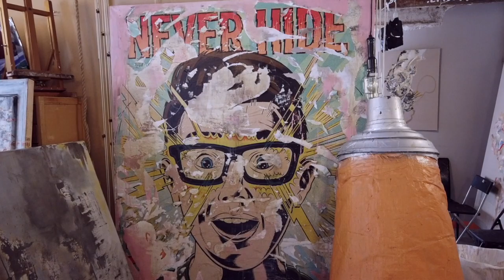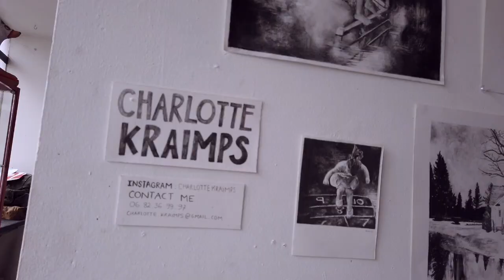59 Rivoli / The Best Kept Secret In Paris / An Artist's Paradise / Street Photography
Come and explore 59 Rivoli in Paris! See what it's like and why I would call this an artist's paradise and a must see for anyone visiting Paris. My photos from the day start at 3:21